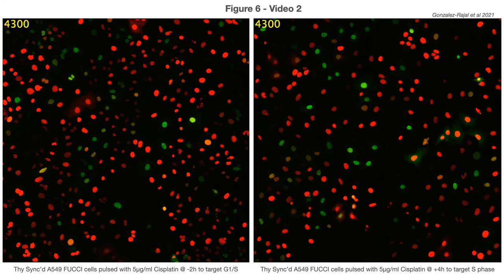Figure 6 Video 2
Supplement Video from the "A non-genetic, cell cycle dependent mechanism of platinum resistance in lung adenocarcinoma" published in eLife 2021.